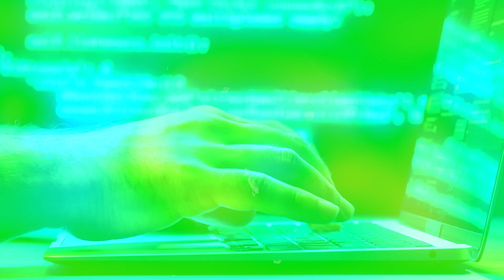How to Analyze a Real Estate Deal with Chat GPT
Michael Quan has done a lot in his life. He ran a successful technology company for over a decade and then sold it to prioritize his family.

Since then, Michael has been blogging at FinanciallyAlert.com, a published author of the F.I.R.E. Planner through Simon & Schuster, and his guy has a deep passion for personal finance and empowers others to take charge of their financial well-being.

This past May, Michael and I were at a REWBCON conference. At the conference, I sat in on Michael’s presentation about how real estate investors can use AI to run their businesses.

As we all know, AI has been a huge topic over the past year, with the explosion of innovative new tools and websites that can be used in many different ways to make life easier and more efficient than ever before.

I’ve been racking my brain, trying to think of different ways real estate investors can use AI because I know there is huge potential here, but when I saw Michael’s presentation, I realized he had already done most of the heavy lifting for me. So, rather than me trying to teach you what can be done, Michael will teach us what can be done, and we’ll talk about some of the cutting-edge tools available to you right now.

With AI, your biggest limitation is your imagination and recognizing what can be done. With any luck, after hearing what Michael has to say, you may develop some of your own ideas, and if you do, I hope you’ll share them with the REtipster Community, either in our forum or Facebook group!